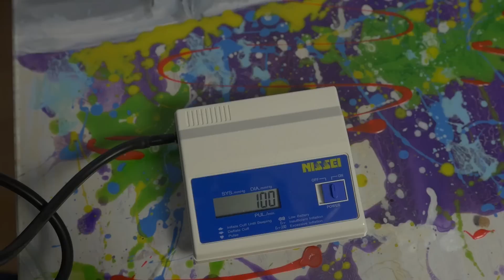ZIMNY PRYSZNIC przez 30 dni! Jakie EFEKTY? - VETO